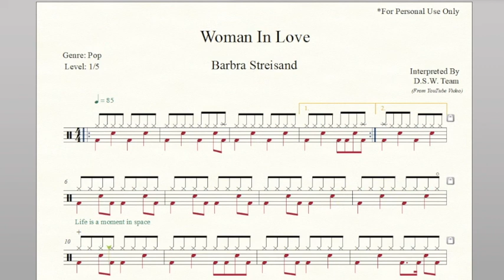Drum Score - Barbra Streisand - Woman In Love (Preview)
Artist: Barbra Streisand
Album: Guilty
Released: 1980
Genre:  Pop
Tempo:  85
Time Signature: 4/4
Level: 1/5
Pages: 3